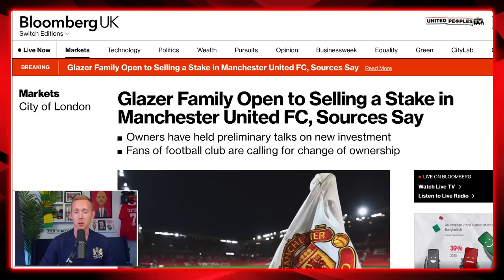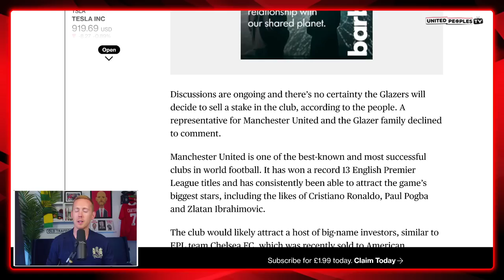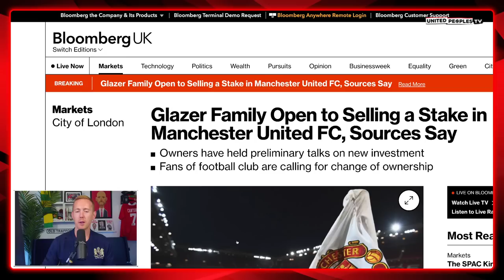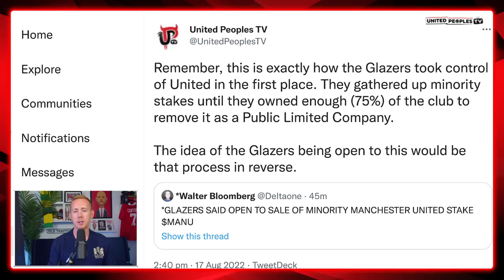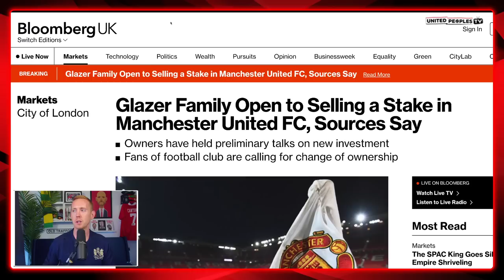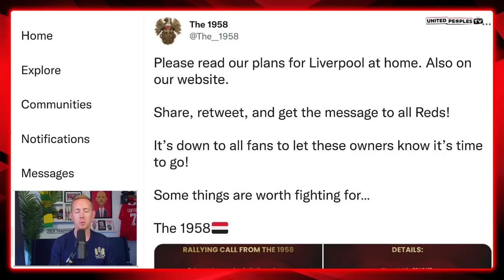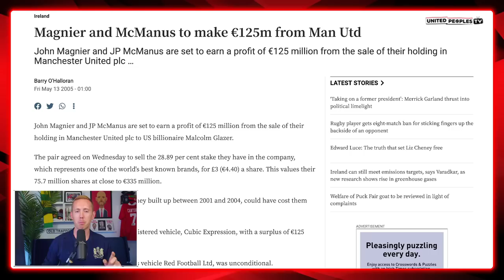GLAZERS OPEN TO SELLING MAN UTD: Minority Stake To Start, Investment Talks Already Underway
Bloomberg reports that the Glazers would consider selling a minority stake in Manchester United, as pressure mounts on their ownership. This is huge news and a shift after years upon years of the Glazers not even entertaining selling United.

This is a significant step and moment for Man United fans in our fight against the Glazers. There is no smoke without fire and something is starting to happen. Sam explains all the breaking news in this video.